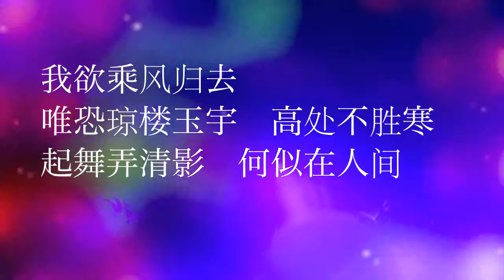但愿人长久－莫雪仪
www. Vancouver Singing Academy .com溫哥華聲樂學院 Richmond BC Tel: (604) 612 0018Simple Easy and Fast Singing Method, Instant  Improvement, see the result in the first class, free orientation session for private lesson, one on one and group lessons are welcome.簡易快 歌唱法，馬上見效，第一堂課見成績， 報讀一對一課程免費試課， 歡迎報讀青少年和成年人自組班課程。另外, 簡易快成年人集体班（周三晚7：30－9：00PM）歡迎報讀!